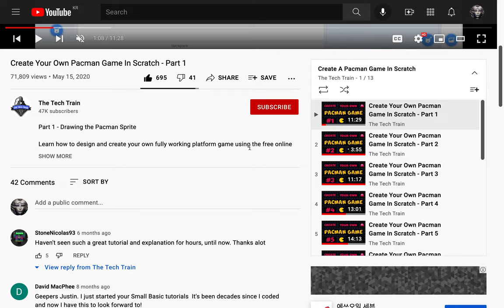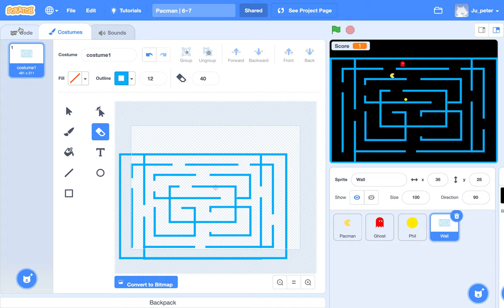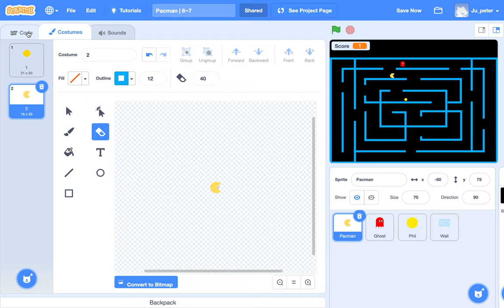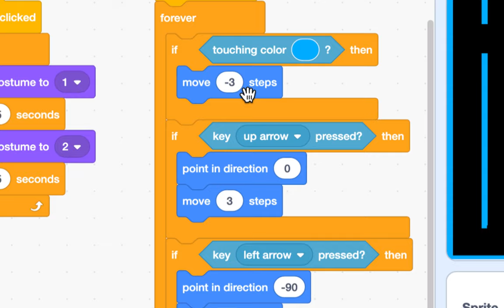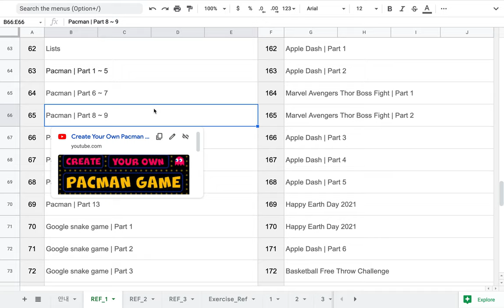[EMC] 130 - Pacman | Part 1 ~ 7